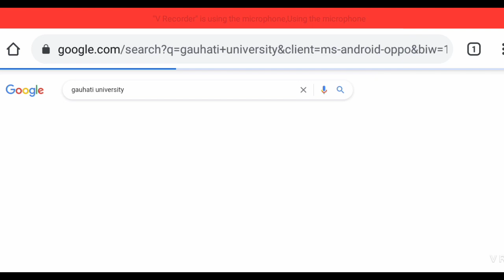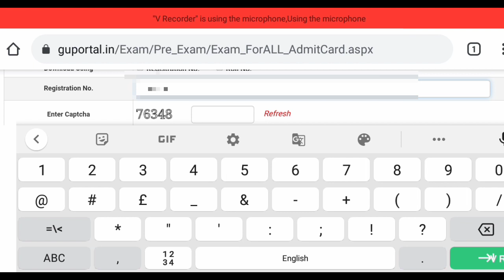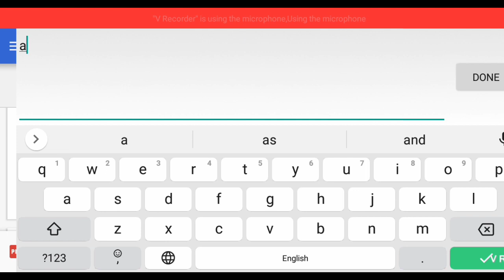Gauhati university BA/BSC/B.COM 1st semester Admit card download2021|| How to download gu admit card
Gauhati university BA BSC B.COM admit card download 2021
Gu university